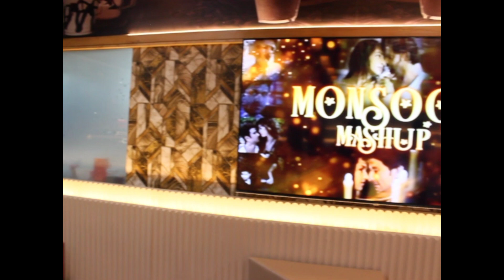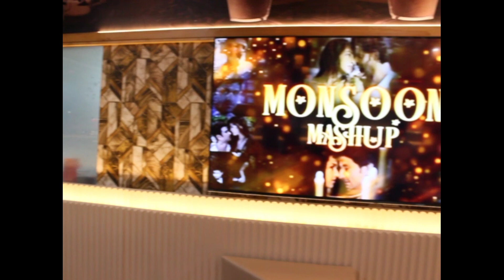RED FLAME RESTAURANT | BEST RESTAURANT IN GHAZIABAD | IM TRAVELLER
Hey buhot time baad video upload kar raha hu. is video me hum review karke wale hai red flame restaurant ko ...video me janenge yaha ka taste price or kuch customer se baat karenge ...jaisa kaha jata hai best restaurant in ghaziabad...wo bhi check karenge .to bane rahiye mere sath video ke last tak .